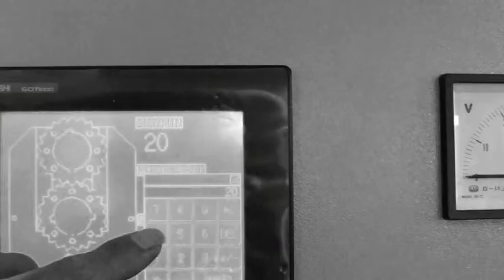Aluminum Fin Machine for Radiator Heat Exchanger Manufaturing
ALUMINUM CORRUGATED FIN MACHINE 100M
‧Accurate cutting and density system are controlled by servo motors
‧Cutting tolerance :+/-0 P
‧Fin height tolerance :+/-0.05mm
‧Feeding speed :max100M/min